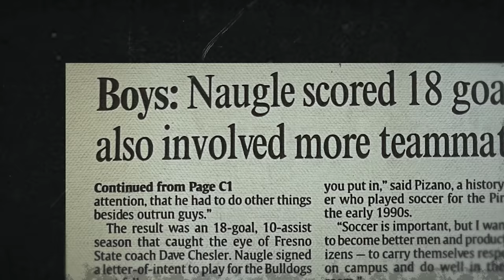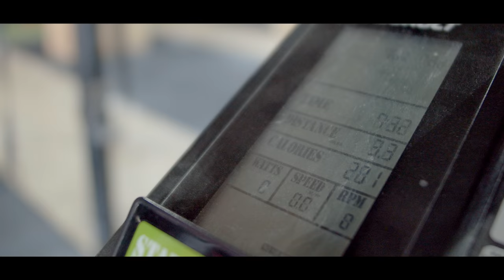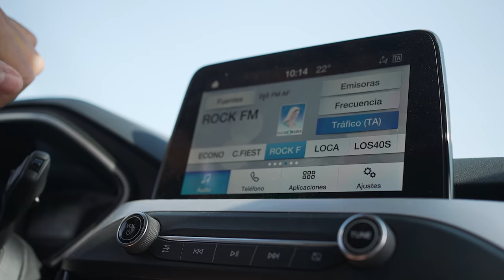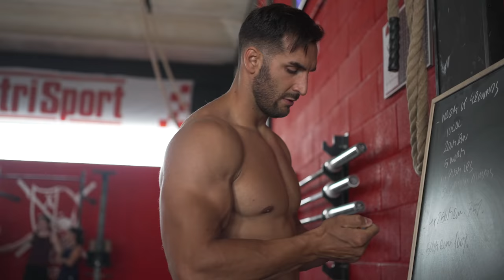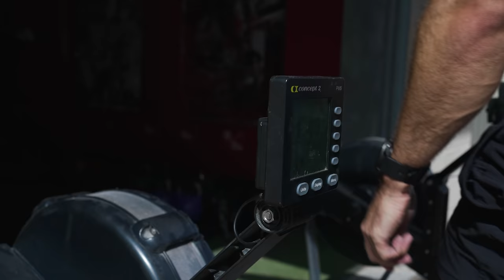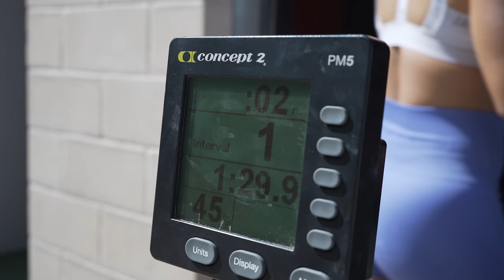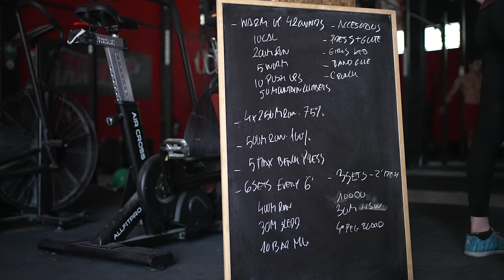Top Training - Chapter 6 - Roberto Molina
Roberto Molina lleva tiempo fuera de juego, pero tiene grandes objetivos para esta temporada.  En este capitulo conocemos un poco mejor al atleta que ha ganado varias competiciones nacionales y que siempre ha sido una amenaza.

Codigo: ALBERT10

Codigo: ALBERT10